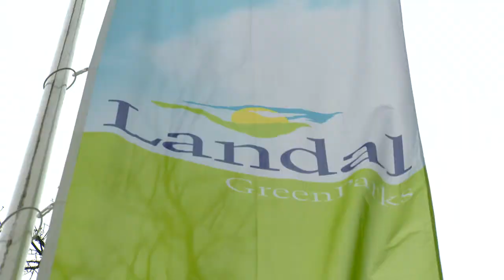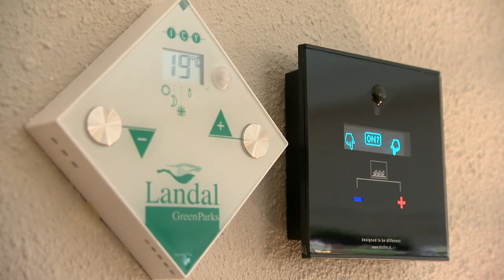Landal GreenParks | Groen Licht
Groen Licht was op bezoek bij Landal GreenParks.